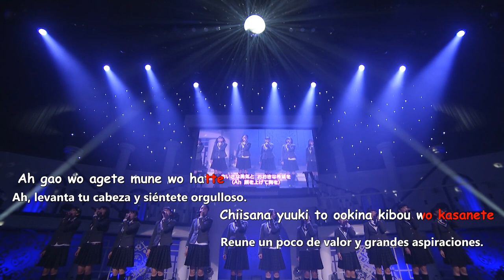Sakura Gakuin Jump Up Chiisana Yuuki 2017 ESP Romaji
Jump Up Chiisana Yuuki - Nendo 2017

Artista: Sakura Gakuin
Nombre en Japones: さくら学院
Canción: Jump Up
Álbum: Sakura Gakuin 2013 Nendo ~Kizuna~
Versión: Sakura Gakuin 2017

Letra:

No importa cuanto tiempo pase
Los días que pasamos aquí no cambiaran
Seguramente incluso hoy
Nuevos encuentros surgirán en esta temporada de renovación

En lo profundo de tu propio corazón
Hay que buscar tus únicos colores
Por esa razón, siente el retumbante ritmo

Ahora aferrate fuertemente a tus inundates emociones y avanza
Continua en este interminable vasto mundo
Espera por los sueños que te alcanzaran mañana
Cuidadosamente crecen hasta hacerse realidad

Gracias a los días en los que intercambiamos incontables palabras
Nuestros corazones llegaron a estar fuertemente unidos
Esta bien no ocultar tus debilidades
Continua tal como eres

No dejes de sonreír
Aun que parezca que seras decepcionado
No estas solo, hay lazos que no se pueden romper sin importar nada

Siempre estaremos conectados no importa donde estemos
Así que cuando empieces a avanzar
Continua sin titubear por el camino en el que tu creas
Aunque hayas derramado lagrimas
Si miras hacia atrás con una sonrisa
Poco a poco tendrás la sensación de empezar a acostumbrarte

*Ah, levanta tu cabeza y siéntete orgulloso
*Reúne un poco de valor y grandes aspiraciones
Si buscas, una puerta puede abrirse

*Ah, cierra tus ojos y...
*Todo empieza con pasos pequeños
**Escuchemos cuidadosamente nuestras voces
**Escuchemos la voz dentro de nuestros corazones

*Ah, los paisajes que pintaras con tus propios y únicos colores
*En lugares que ya has visto antes, con ojos pequeños, paisajes desconocidos
Siempre están expandiéndose

Ahora aferrate fuertemente a tus desbordantes emociones y avanza
Espera que los sueños que alcanzaran al "Tu" Mañana
Crecerán cuidadosamente hasta hacerse realidad.

The Road to Graduation 2017
La Graduación de Aiko, Megumi y Momoko.

Miembros:

Aiko Yamaide
Megumi Okada
Momoko Okazaki
Yuzumi Shintani
Marin Hidaka
Maaya Asou
Tsugumi Arimoto
Miku Tanaka
Miki Yagi
Soyoka Yoshida
Kano Fujihira
Momoe Mori

Traducción: Sakura Gakuin Latinoamerica
Si les gusta Sakura Gakuin ayuden a crecer a la comunidad

Amas Sakura Gakuin? Te gusto el vídeo?
Apoyalas comprando sus productos oficiales

Gracias.